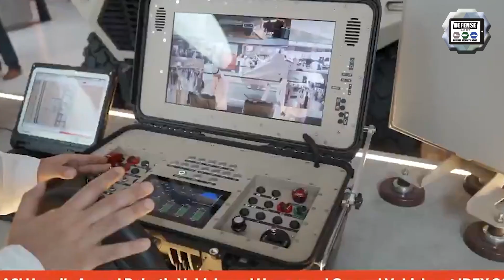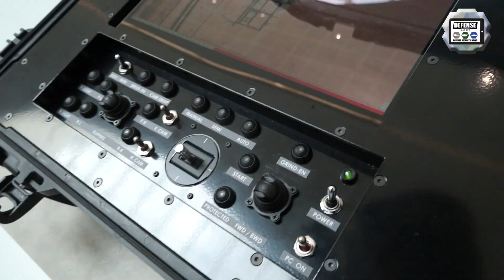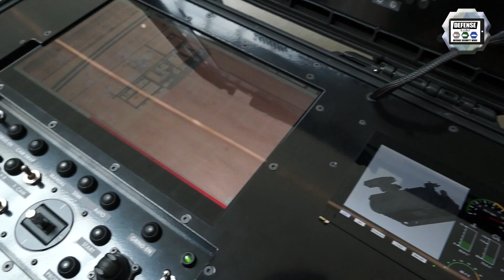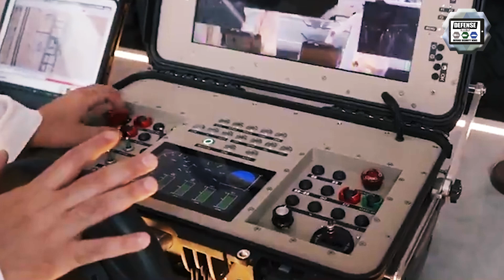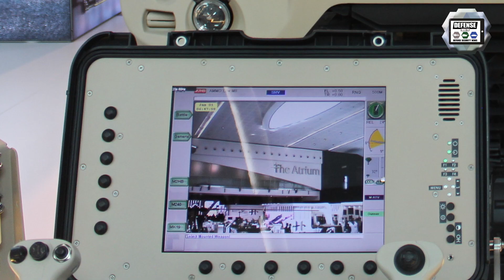Scorpio-M Scorpio-S made in UAE UGV NIMR Ajban Unmanned Ground Armed Robotic Vehicle ADASI EDGE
The UAE-based companies ADASI and NIMR, subdivisions of EDGE, have designed and developed new generation of combat robots.  ADASI has launched mini- and small-UGVs, named SCORPIO-M and SCORPIO-S respectively, that are stealth in operation, with the capability to climb slopes and stairs at a gradient of 40-45 degrees and communicate with the autonomous control station at a range of up to 3 km. ADASI has collaborated with NIMR, its sister company within EDGE Group, to convert the AJBAN 440A armoured 4-door manned vehicle into an unmanned system called the AJBAN armed robotic vehicle (ARV).

Read more information about ADASI and NIMR robot systems at this

Summary of this video:

00:00 INTRO
00:50 ADASi - Scorpio-M mini-UGV designed to perform Special Forces and counter-terrorism operations
04:39 ADASI - Scorpio-S multirole small-UGV fully developed and designed in UAE.
08:44 NIMR - Ajban ARV AJBAN 440A armoured 4-door manned vehicle into an unmanned system called the AJBAN armed robotic vehicle (ARV)
10:48 OUTRO